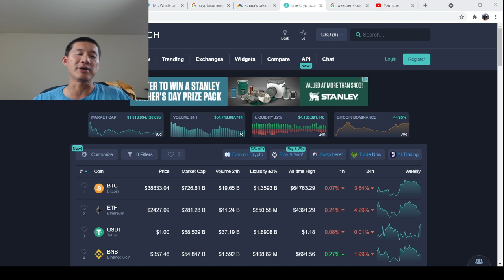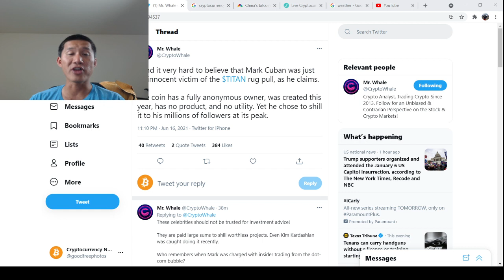Elon Musk, Mark Cuban,. Why you should not listen to celebrities, billionaires and Elites for crypto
ADA

addr1qxa844x2nm493q6pc9afl95v957aese7tathv3qmwq48mzc5dwfgxsjkqlnetr8y8t5ztrhczdpv0se8kf8l5wv74z7qgxsnf6

Vechain
 0x41aea376d651d90d53f76ce280c05855db105007

Tron

TXJw7F9mZbiXz6EJcpo656BYU7h8mosNEY

ICX

hx52f439bd40bdaa1f13b1a93697d45ad5fa73d36e